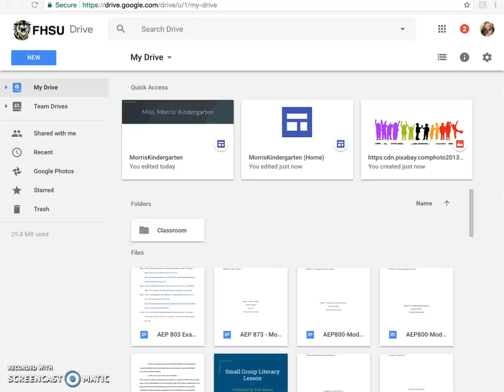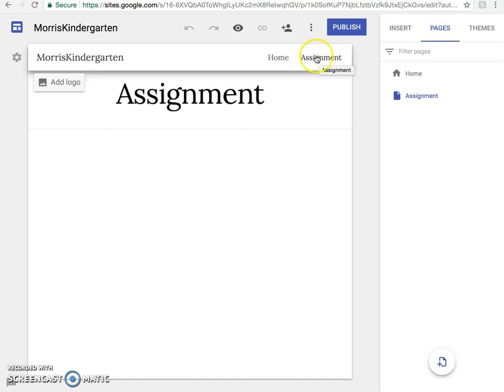How to Customize Theme/Pages in Google Sites